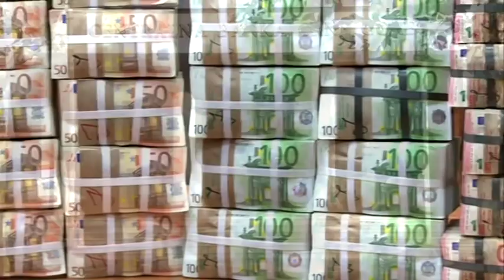NAJAVE ZA DNEVNIK - TV VIJESTI 04.05.2019.